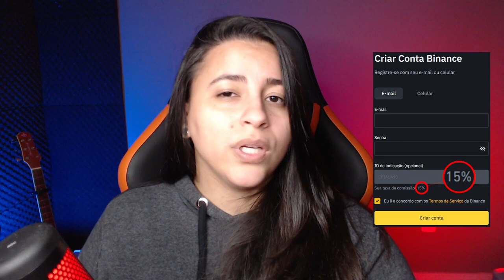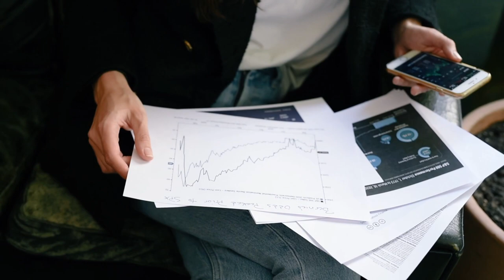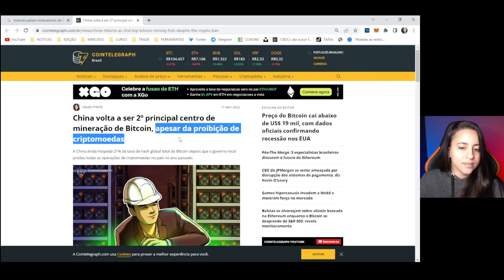ELES ESTÃO GANHANDO A GUERRA CONTRA O BITCOIN!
O Banco Central da China continua acreditando que o Bitcoin é a verdadeira ameaça e acreditando que ganhou a guerra contra o Bitcoin. Mas será que é possível?